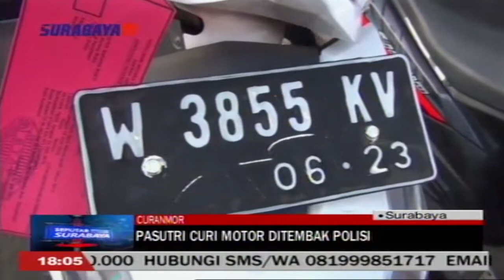PASUTRI CURI MOTOR DITEMBAK POLISI